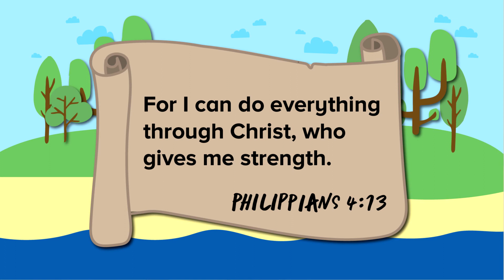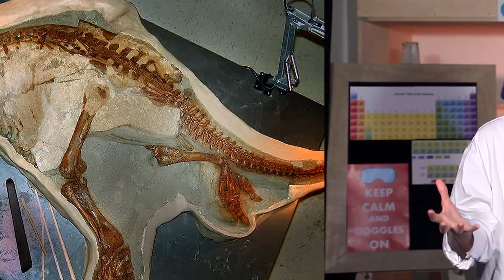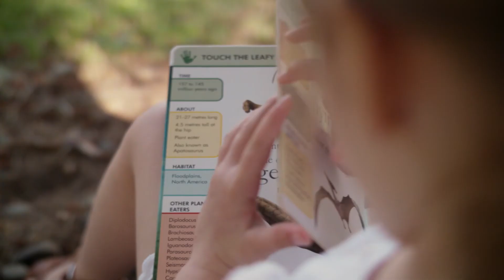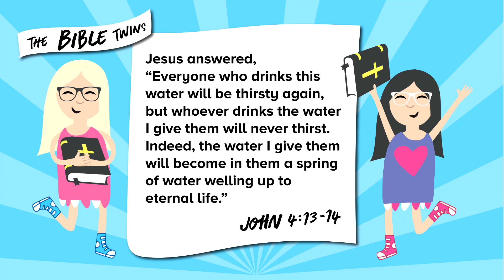Kids Online - God's Epic Story - The Remix Part 2 - Sunday 4th October 2020